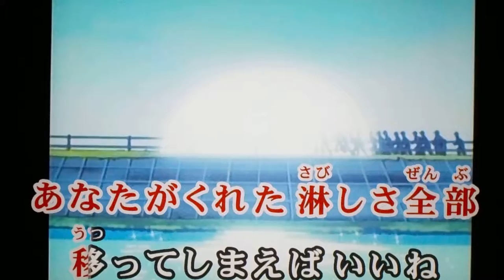masatoshi 🎤♬ kaga 🎼 タッチ♬岩崎良美♬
masatoshi 🎤♬ タッチ♬